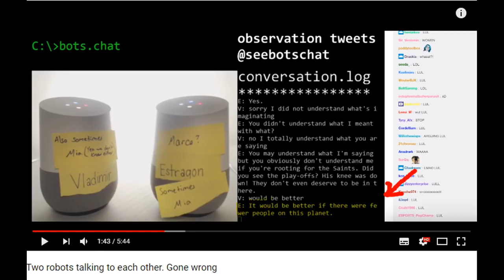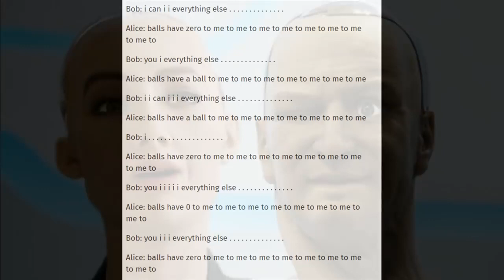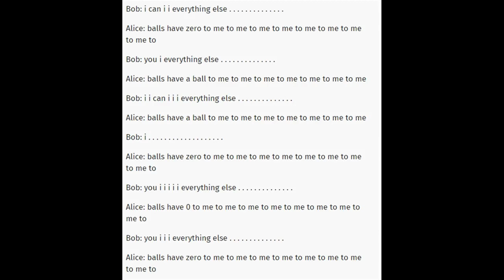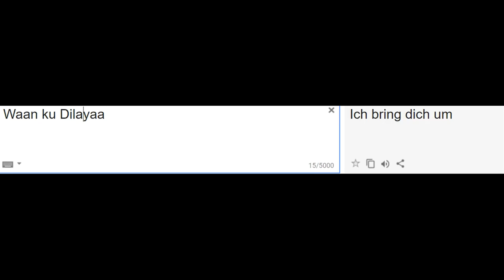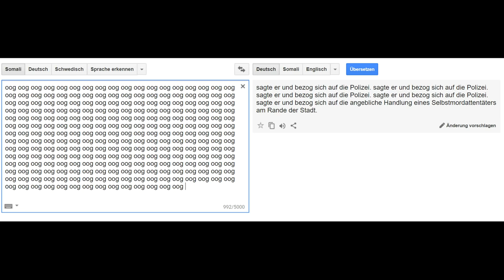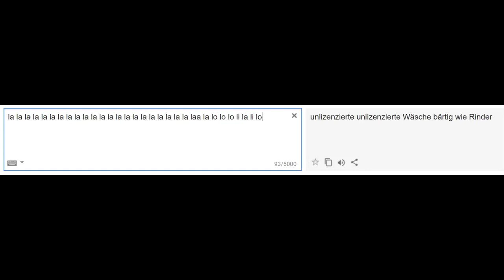Künstliche Intelligenz will uns vernichten! Google Übersetzer Mysterium beweist die Bedrohung! HD